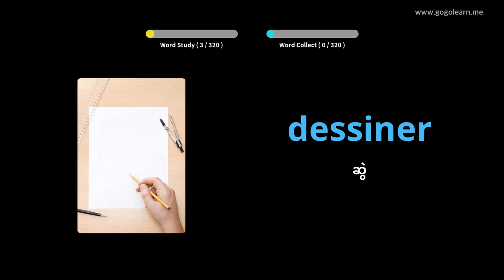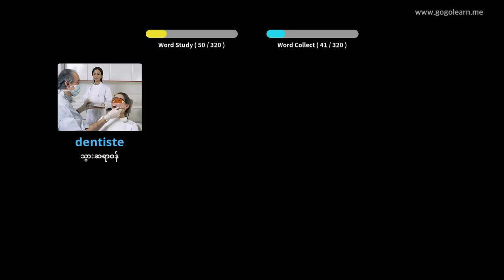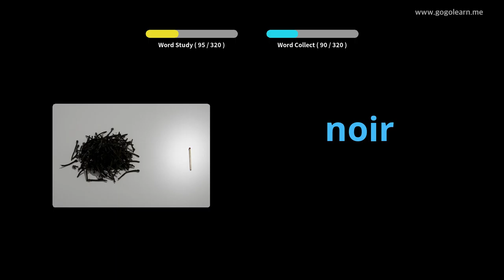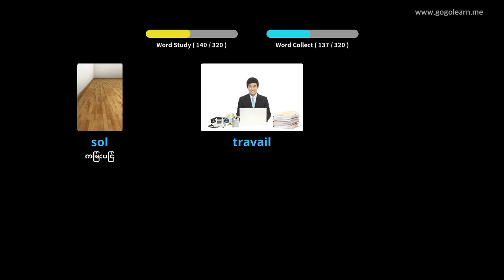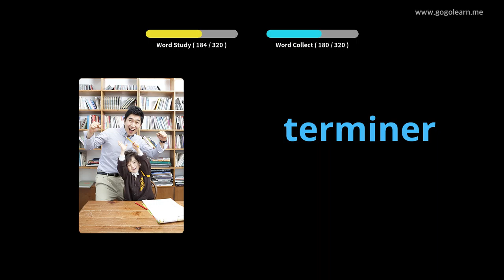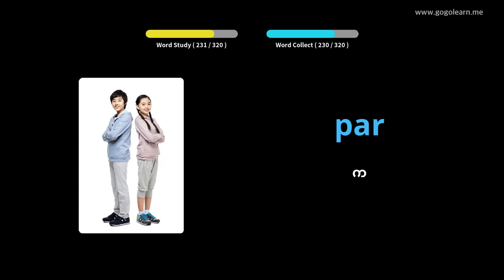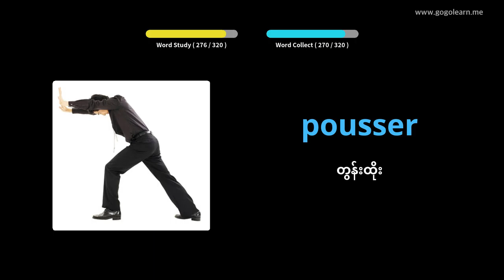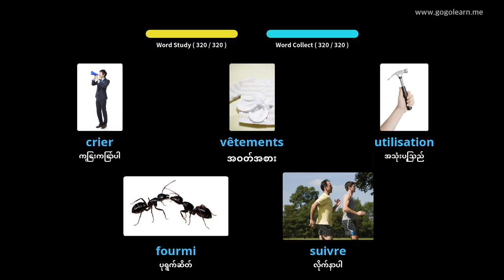ယာဉ်မောင်းစဉ်အတွင်း FrenchVocabulary နားထောင်ခြင်း |Golearn